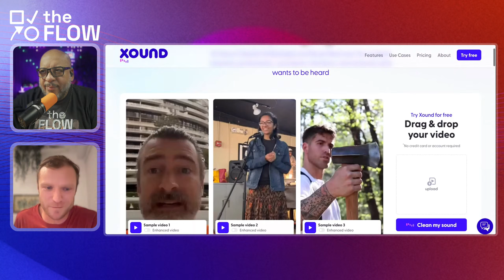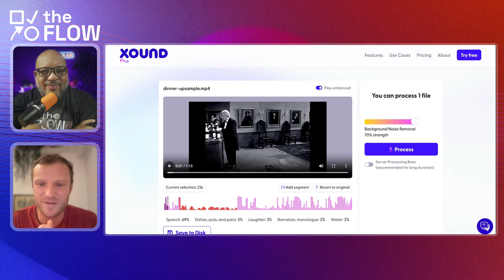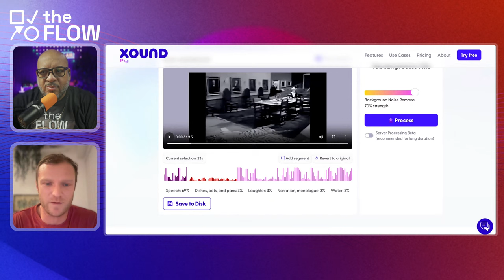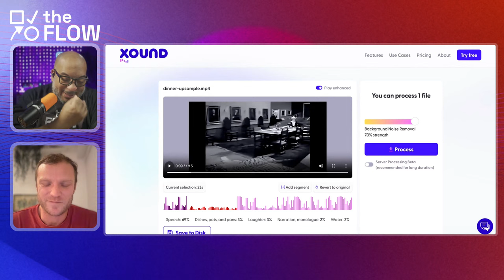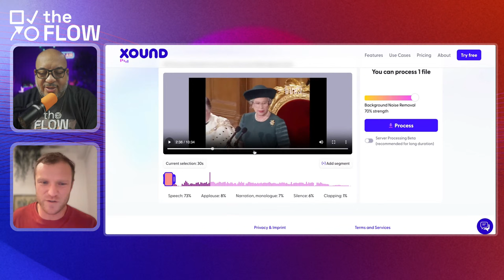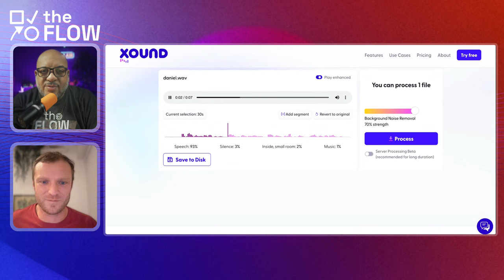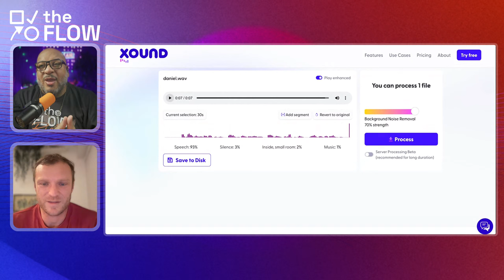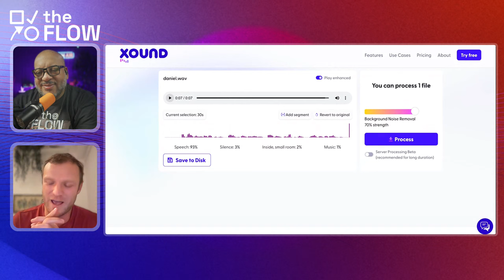How to Enhance Your Podcast's Audio with Xound.io | The Flow LIVE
In this week's episode of The Flow, Doc and Katie are joined by Philipp Seeser of Xound to talk all about how to get the best audio for your podcast, easily.

Welcome to The Flow. Created by Ecamm and hosted by Doc Rock and Katie Fawkes, this weekly show will take you step-by-step through the process of video podcasting. Our focus is on building efficient and effective workflows so that your content shines.

Audio only podcast episodes drop a week after the live video streams.

LINKS